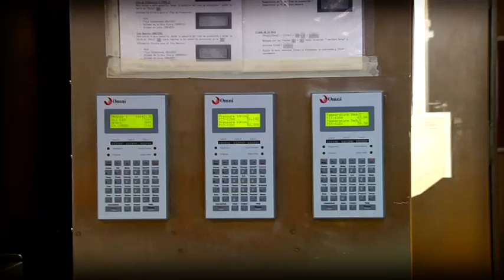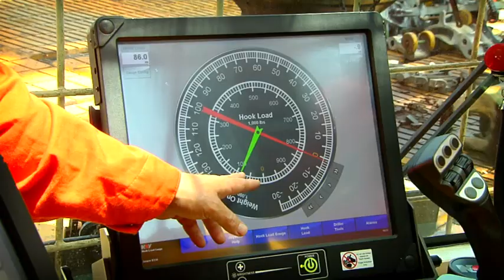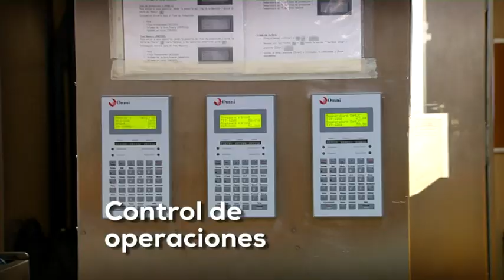Javier Alatorre recorre plataforma petrolera | Noticias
México es un gran productor de petróleo, miles de empleados mantienen activa esta industria.